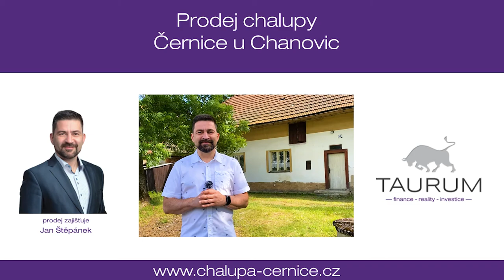Prodej zděné chalupy, Černice u Chanovic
prodej domu zajišťuje:
Jan Štěpánek - realitní a hypoteční specialista
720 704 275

informace o nemovitosti:

Představujeme chalupu k prodeji na kraji obce Černice u Defurových Lažan. Černice jsou část obce Chanovice a spadají pod okres Klatovy.

Samostatná stránka chalupy: chalupa-cernice.cz

Chalupa je postavena z cihel a kamene a je o dispozici 2+1, plus místnost na koupelnu, spižírna, podkroví, stodola, sklepy a venkovní samostatný domek (kolna). Vytápění bylo řešeno kamny na tuhá paliva, nyní kamna osazena nejsou. Voda je k dispozici ve studni na pozemku před chalupou (bude potřeba udělat rozbor vody). Voda není do chalupy zavedena. Na dům navazuje stodola. Chalupa je nepodsklepená, sklepy jsou v zadní části chalupy a za stodolou - všechny zasazeny do stráně. Vedle domu je samostatná kolna a suché WC. Do domu je zavedena elektřina. Kanalizace zde není vyřešena a bude tedy vhodné vybudovat například jímku.

Současný majitel udělal v chalupě některé opravy. Byly vyspraveny podlahy a byla opravena krovová konstrukce. Zároveň jsou celá chalupa i ostatní prostory (podkroví, stodola, sklepy) kompletně vyklizeny. Vzhledem k dispozici se nabízí ze stodoly vybudovat další obytnou místnost a probouráním dveřního otvoru ji propojit s obytnou částí domu a tím výrazně zvětšit obytnou plochu. V podkroví by bylo možné vybudovat další obytné prostory. V chalupě bude vhodné nebo i nutné udělat některé úpravy. Kromě již zmíněného zavedení vody a vyřešení kanalizace (například do jímky), bude potřeba opravit / dodělat strop v malé místnosti, kde byla původně koupelna (naproti vstupním dveřím), dále bude potřeba osadit kamna, nebo jiné topné prvky a vhodná bude i oprava fasády.

Pokud hledáte místo k rekreaci či k trvalému bydlení, doporučuji se na dům jet podívat. Je zde klid, krásná příroda, spousta možností na procházky a cyklovýlety do okolí. Naleznete zde například Korytný a Široký rybník, ve vedlejší vesnici lom, ve kterém se lze koupat a v blízkosti lze navštívit nedaleké Horažďovice, Lnáře či Blatnou.